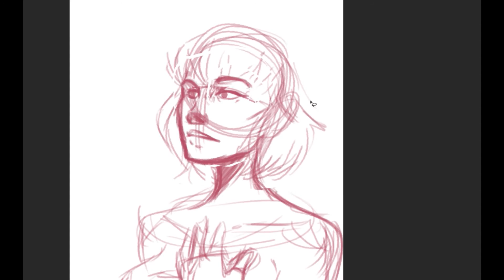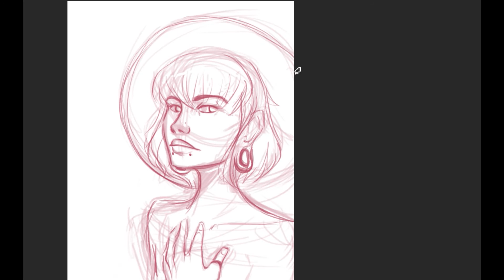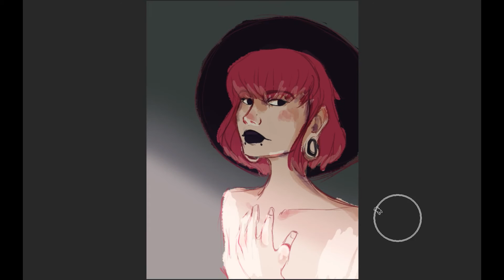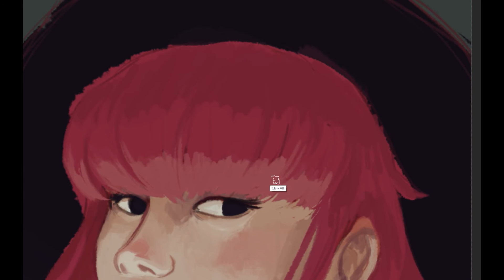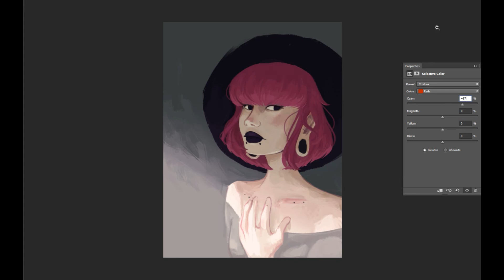Psique // OC Time Lapse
Something simple to keep practicing digital painting.

Hi guys, I post a lot of sketches (not that much) on my Instagram, so please, support me there too!!

The Marphoi Project: ((his songs are so perfect omg!! SOS))